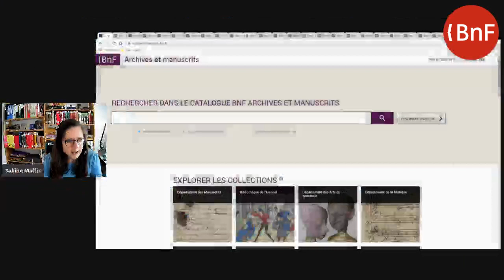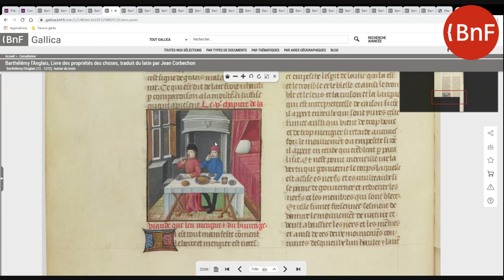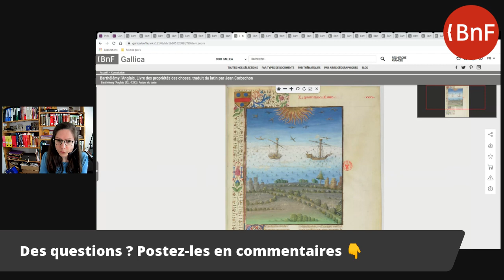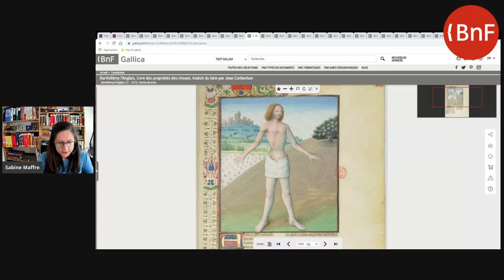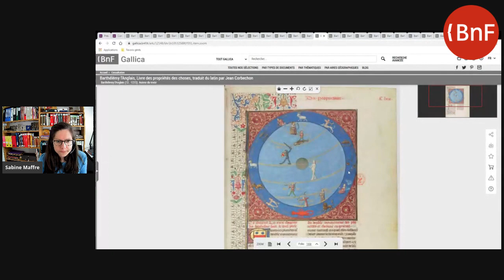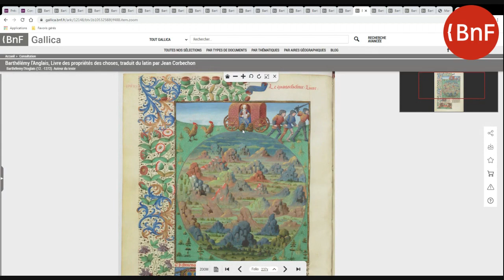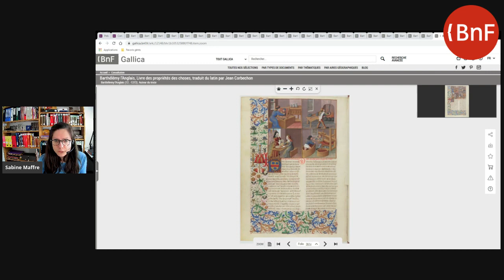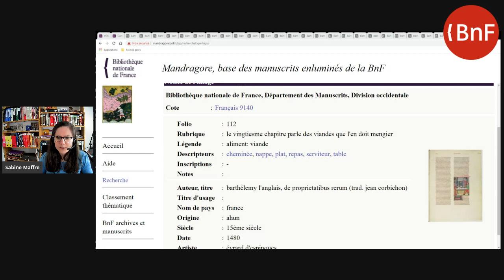L’encyclopédie au Moyen Âge | La BnFDansMonSalon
Quand on pense « encyclopédie », vient à l’esprit le siècle des Lumières, avec Diderot et d’Alembert, mais le Moyen Âge fut aussi une période faste pour ces vastes entreprises de compilation du savoir !

Nous sommes à la fin du XVe siècle, et « le livre des propriétés des choses » est un manuscrit somptueusement enluminé qui témoigne de la vogue d’un texte encyclopédique écrit au XIIIe. Sabine Maffre, conservatrice au département des manuscrits de la BnF, nous invite à découvrir au fil des enluminures les domaines de la connaissance du temps d’alors.